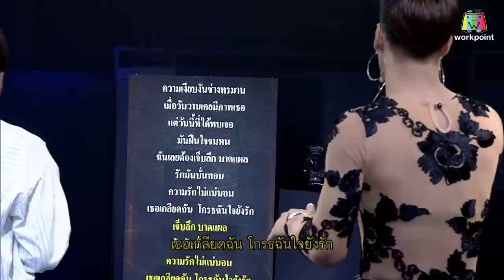ไม่มีเธอ - แก๊ก พีระ Feat.ต้น ธนษิต | นักร้องสองไมค์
พบกับรายการ  นักร้องสองไมค์ ได้ทาง ช่องเวิร์คพอยท์ หมายเลข 23
วันเสาร์และอาทิตย์นี้ เวลา 10.00 น.

เฟสบุ๊ค: นักร้องสองไมค์